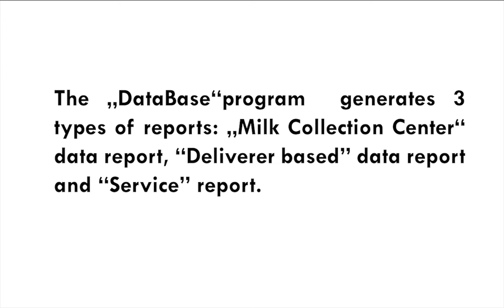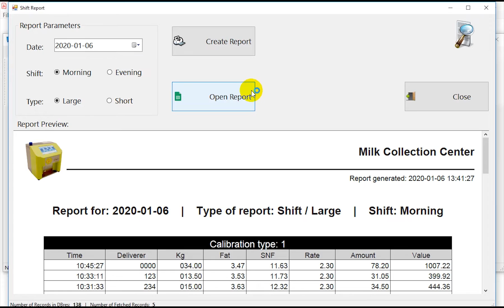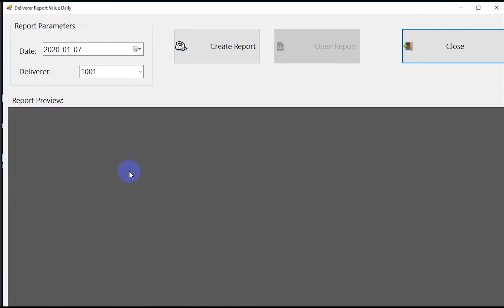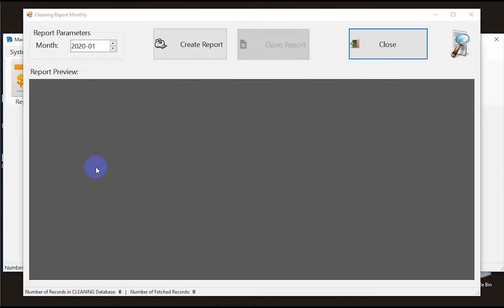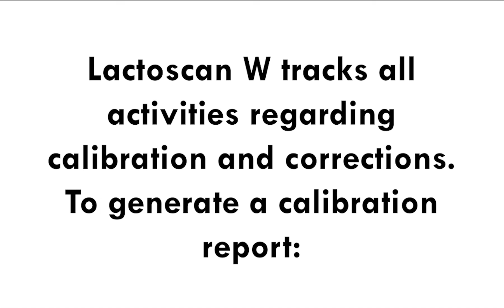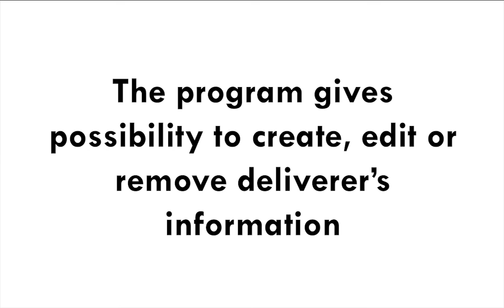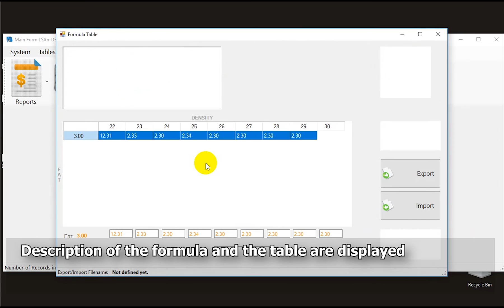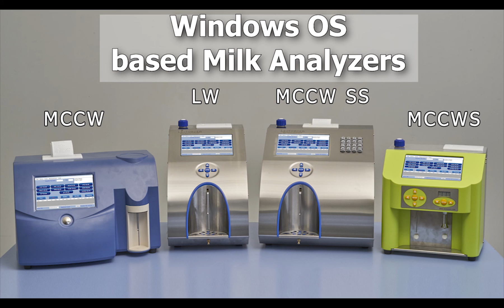Lactoscan W – data base and reports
This video tutorial shows how each Lactoscan  type W milk analyser can be accessed by remote  and serviced. It explains what is needed to be done in order the service engineers to enter the device.